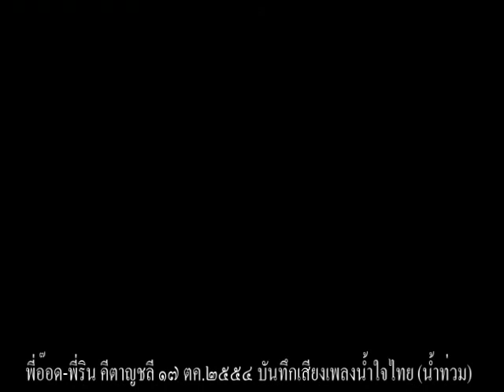คีตาญชลี Record เพลงน้ำใจไทย 17-10-2554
สมศักดิ์ และสุรินทร์ อิสมันยี แห่งวงคีตาญชลีเข้าห้องบันทึกเสียงในเพลง น้ำท่วมไทย (น้ำท่วม) ที่ pms45 studio ณ บริษัท Scene Sonic ซ.ลาดพร้าว 112 กทม. เมื่อ ๑๗ ต.ค.๒๕๕๔ ในโครงการทำบทเพลงเพื่อให้กำลังใจผู้ประสบอุทกภัย และเชิญชวนคนไทยร่วมกันแบ่งปันช่วยเหลือ เยียวยาผู้ประสบภัยน้ำท่วม โดย อ.ธนิสร์ ศรีกลิ่นดี ทำดนตรีให้ post